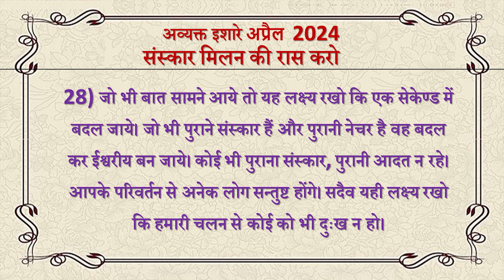Avyakt Ishare 28-04-2024 by BK Vidhatri Behen from Om Shanti Retreat Centre, Delhi-NCR